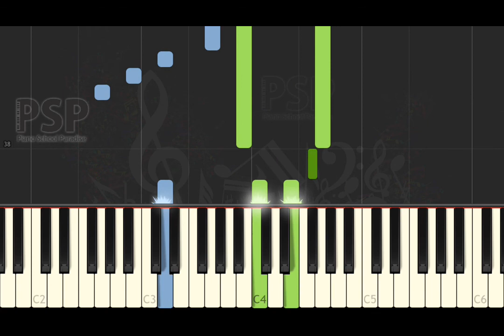[ Piano Solo Tutorial ] Alberto Nepomuceno - Barcarola (synthesia classical)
we play Barcarola with piano.

thanks